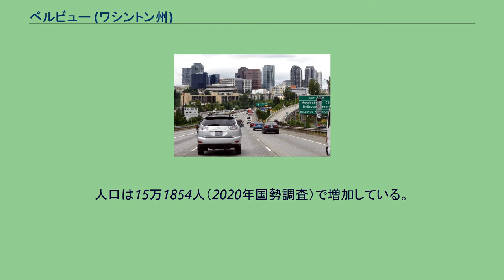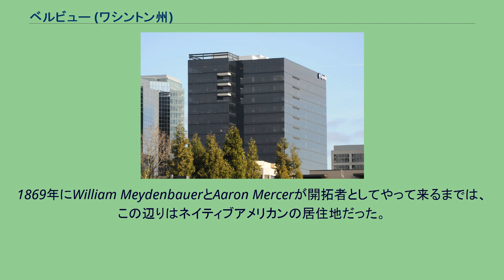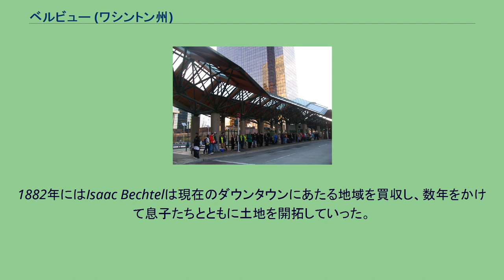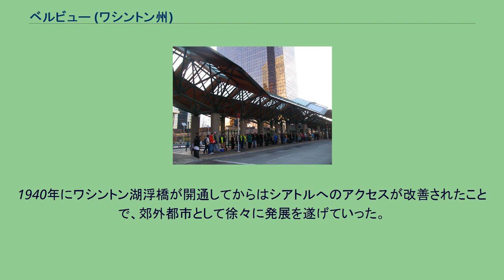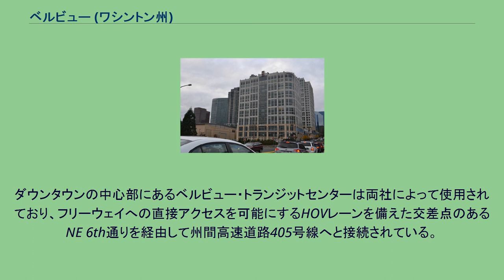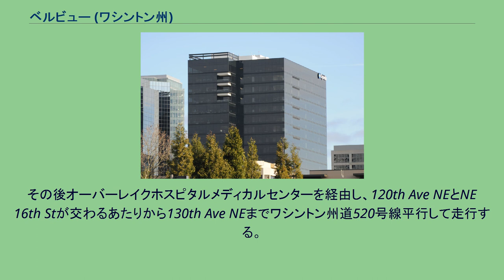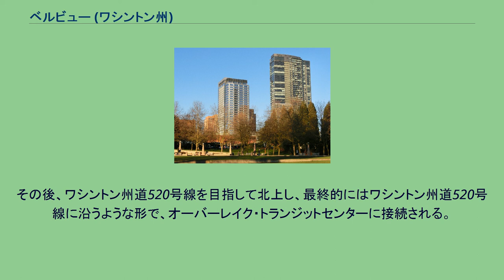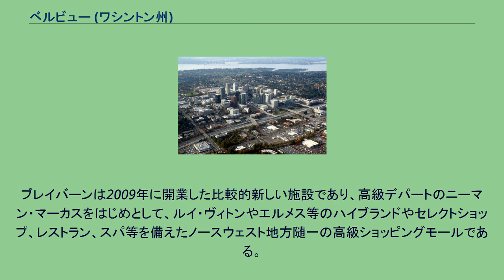ベルビュー (ワシントン州)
キング郡_(ワシントン州)
ベルビュー (英語:City of Bellevue)は、アメリカ合衆国のワシントン州にある都市。
シアトルからワシントン湖を隔てた東部にあるキング郡のイーストサイドと呼ばれる地域に位置する。
人口は15万1854人（2020年国勢調査）で増加している。
シアトル東部の住宅地であると同時に、独立した都市機能をもったエッジシティでもある。
ベルビューのダウンタウンでは急激な人口増加を背景に業務機能の集積が続いており、多くの高層ビルが建設されている。
2008年のリーマンショックの影響も比較的少なかった。
ダウンタウンだけでも3万5千人の就労者と5千人の居住者を抱えており、州内で2番目に大きな都心を持つ市である。
1人あたりの平均所得は、ワシントン州の522の地域の中で6番目に高い。
2008年にはCNNマネーによる調査で、アメリカ合衆国で居住する、及びビジネスを立ち上げるのに最適の場所として選ばれ、2010年に再度4位としてランクインした。
ベルビューという名前は"美しい眺め"という意味のフランス語に由来する。
現在では高層ビルが林立する都会的な地域だが1953年までは自治体として認められておらず、また急速な発展を迎えたのはその後のことである。
それ以前の数十年は農業やそれに付随した製粉所及び内陸港を中心とした地域であった。
1869年にWilliam MeydenbauerとAaron Mercerが開拓者としてやって来るまでは、この辺りはネイティブアメリカンの居住地だった。
William Meydenbauerは現在でも彼の名を冠している湾であるMeydenbauer Bayに小屋を建築し、Aaron Mercerはその南の現在はMercer Sloughと呼ばれている土地に農地をつくった。
その後彼らは利益を得るためにその土地を売り払ったため、現在ではその名前を残すのみとなっている。
1882年にはIsaac Bechtelは現在のダウンタウンにあたる地域を買収し、数年をかけて息子たちとともに土地を開拓していった。
1890年になると人口の増加とともに工場や企業が進出し始め、それとともに学校なども整備されていった。
1904年頃の中心的な産業は移民として日本から来ていた農民によるイチゴ及び野菜の栽培であった。
1925年には彼らの成功を祝して、最初のイチゴフェスティバルが開催された。
この祭典は現在も毎年6月に開催されている。
しかし1920年代に施行された排日移民法によって土地を賃借することが禁止されたことで彼らの大多数がベルビューを去ることとなった。
残った者たちも第2次世界大戦の最中に強制収用所に送られたため土地を失うこととなった。
細々とした開発は続きジェームズ・S・ディティは1920年代には市の人口は20万人に達すると予測していた。
彼が思い描いた計画ではワシントン湖に橋が、市内にはゴルフコースと空港が建設されており、その計画図は1928年に実際に出版された。
1940年にワシントン湖浮橋が開通してからはシアトルへのアクセスが改善されたことで、郊外都市として徐々に発展を遂げていった。
1963年には湖をまたぐ2番目の橋となるエバーグリーンポイント浮橋が開通してからは市は急速に発展を遂げ州内でも最大の都市のひとつとなり、中心部ではビジネスの急成長に伴って高層ビルの建築が相次いだ。
ベルビューの成長を印象付ける出来事して大きいのは1946年の、現在では州内でも最大規模のショッピングセンターであるベルビュースクウェアの開業である。
1980年代に大幅に拡張され、2000年代に入ってからもBellevue Wayを中心にベルビュープレイスやリンカーンスクウェアなどの開業が続き、ベルビューダウンタウンはシアトルのイーストサイドで最大の商業地となった。
2010年代に入っても開発は続いており、ベルビュースクウェアとリンカーンスクウェアはBellevue WayとNE 4thの交差点周辺の土地に拡張される予定である。
ワシントン湖の東、サマミッシュ湖の西、シアトルの東に位置する。
シアトルとは橋で結ばれており、シアトルの中心部までは直線距離にして約10kmほどである。
ベルビュー・トランジットセンター ベルビューは地域の公共交通機関を運営しているキング・カウンティ・メトロとサウンド・トランジットの、イーストサイドでの主要なハブとなっている。
ダウンタウンの中心部にある...